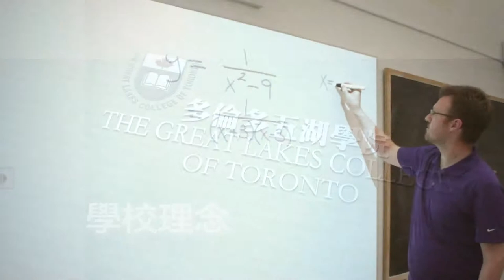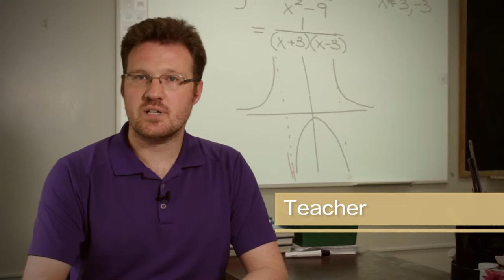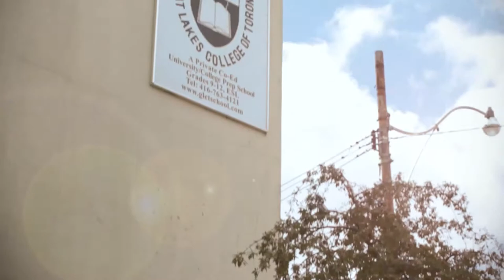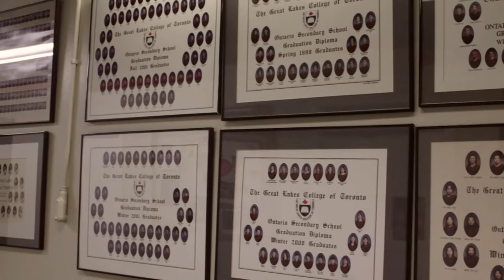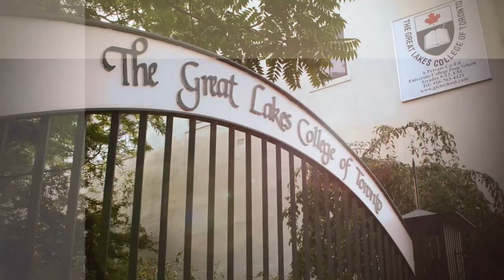Great Lakes College of Toronto (Mandarin)